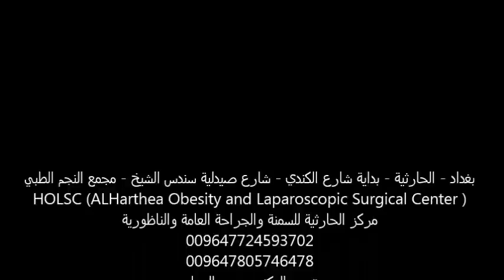بالون المعدة للرشاقة الدكتور حيدر علي الرماحي BIB for decrease body weight Dr.Haider Ali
غداد - الحارثية - بداية شارع الكندي - شارع صيدلية سندس الشيخ - مجمع النجم الطبي
HOLSC (ALHarthea Obesity and Laparoscopic Surgical Center )
مركز الحارثية للسمنة والجراحة العامة والناظورية
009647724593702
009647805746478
يوتيوب الدكتور حيدر الرماحي
فيس بوك مركز الحارثية للسمنة والجراحة الناظورية